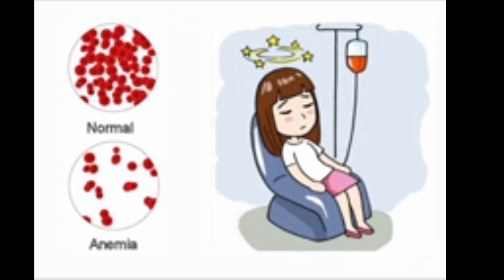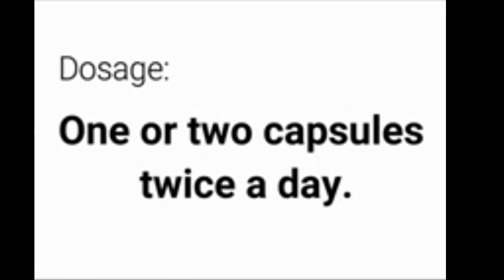🙂Vestige aloe vera capsule🙂healthcare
Network marketing industry